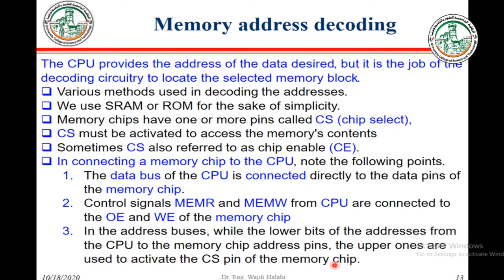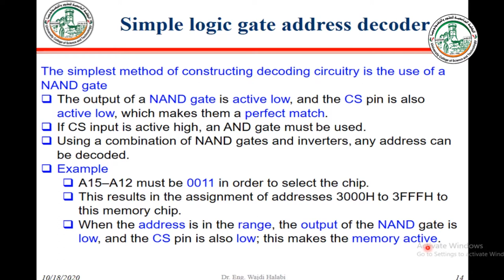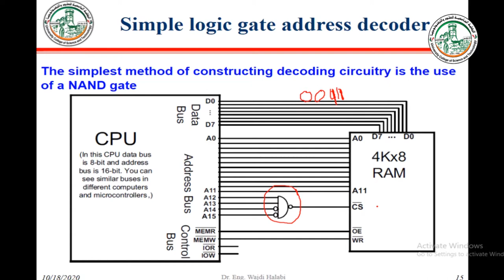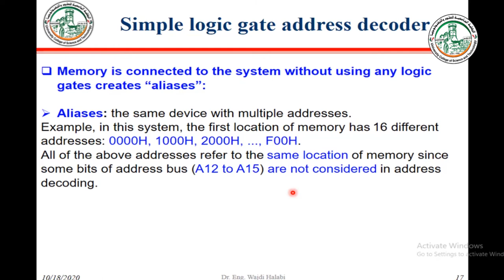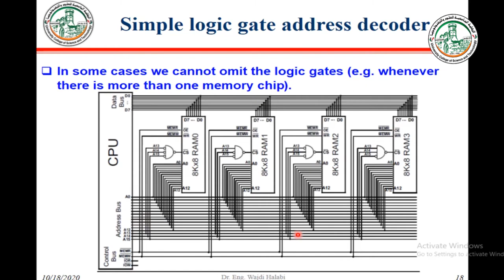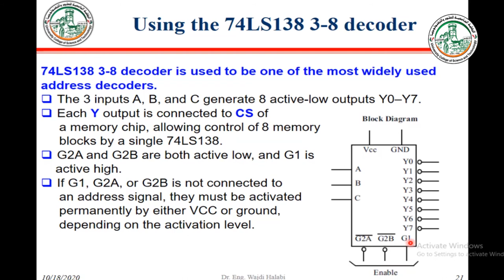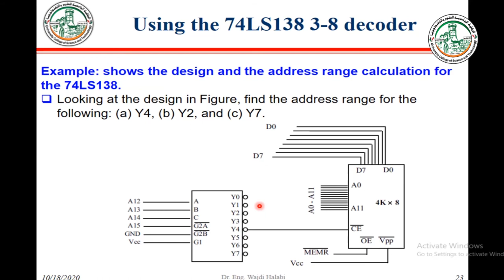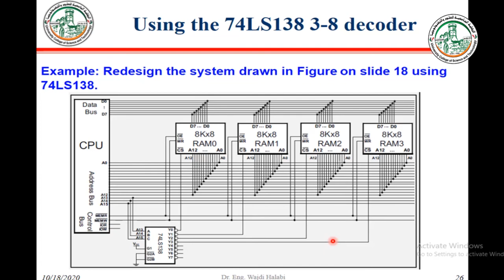Chapter 3- 2